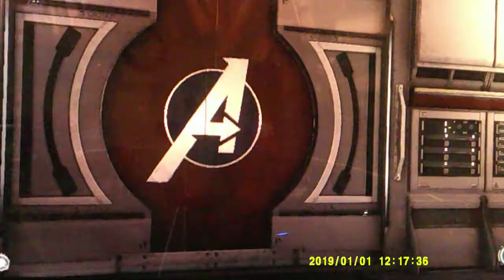Marvel Avengers II Task Master